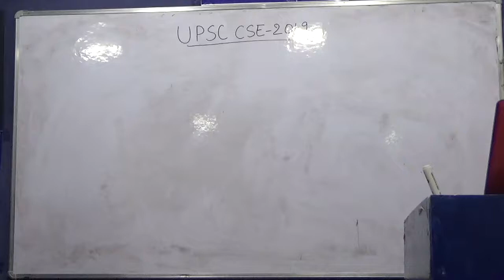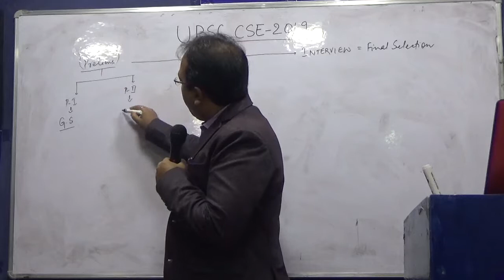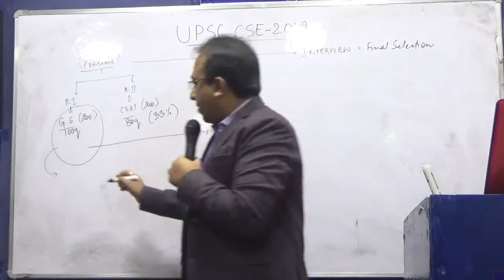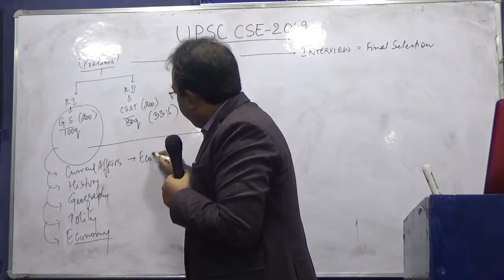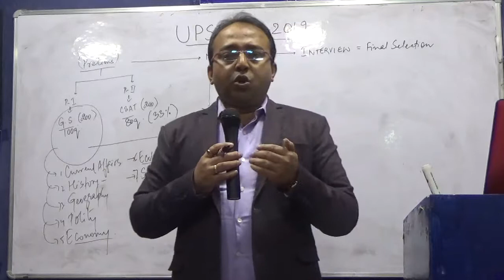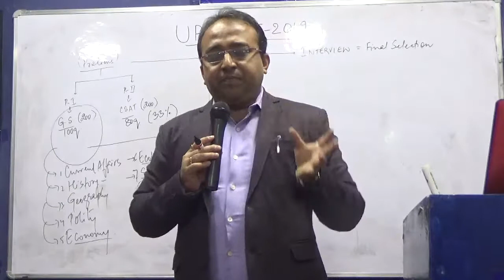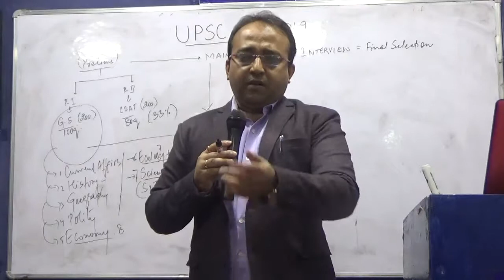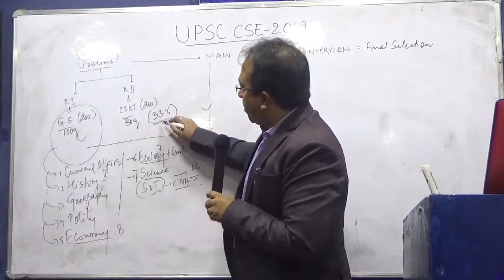IAS 2019 STRATEGY 1 BY AMIT SINHA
HOW TO PREPARE FOR CIVIL SERVICE EXAMINATION